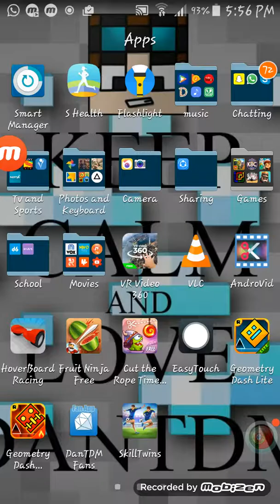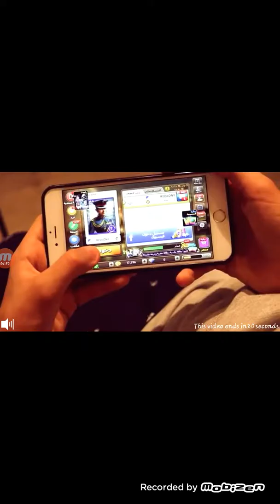THE WONDERFUL FAILS!!!